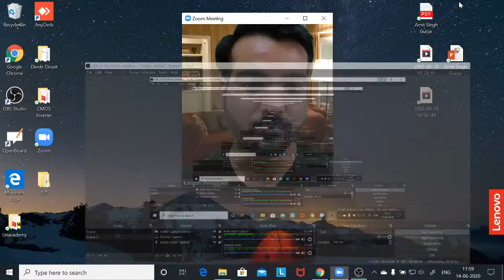Mentor Me | Mentorship Program for GATE/ESE Aspirants | Because YouMatter | S:01, E:05 | Kamesh Sir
3 Days To Go

⏳ Duration: 45 Minutes Kreatryx has recently started with a series: Mentor Me, which is a Mentorship Program, in which we will mentor the students and guide them for their career, job, interview, GATE Exam & much more.

Join our Telegram Group (EE,ECE) here for all the useful Resources

1. One Subscription, Unlimited Access
2. Learn from your favorite teacher
3. Real time interaction with teacher
4. You can ask doubts in live class
5. Limited students
6. Download the videos & watch offline